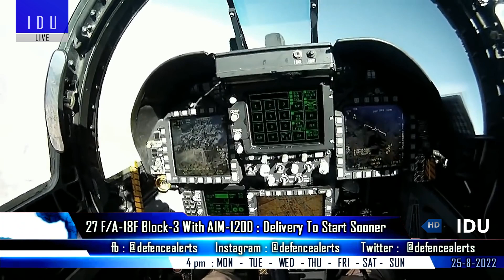Indian Defence Updates : AMCA NBC System,Brahmos-NG on Rafale,27 FA-18 New Offer,6000 Nets For IAF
1. Greek and Indian Air Force Gamechanger Cooperation, BrahMos-NG and countering Turkey Pakistan Axis.
2. DRDO starts development of NBC Filtration system for the AMCA.
3. FA-18F Super Hornet block 3 on offer to India to get the latest AIM-120D and AIM-9X.
4. Indian navy ready to build
5. Dynamatic Technologies commences delivery of Aerostructure Assemblies For Boeing’s F-15EX.
6. Avantel Limited gets orders for SATCOM from Indian Navy : Indian Air Force has procured 6000 indigenously manufactured Multi-Spectral Camouflage Nets from Entremonde Polycoaters Ltd.
7. South African Army chief visits India : Defence co-operation.